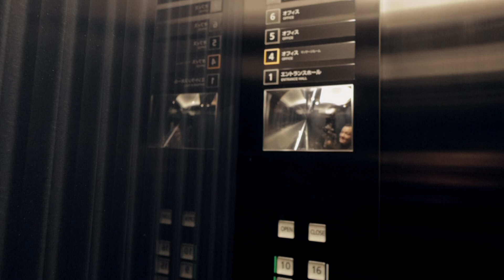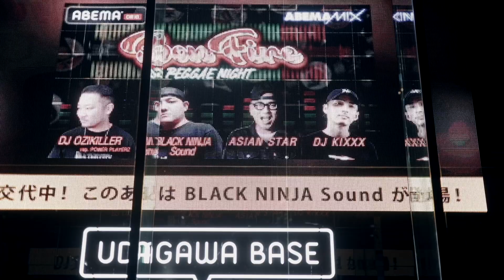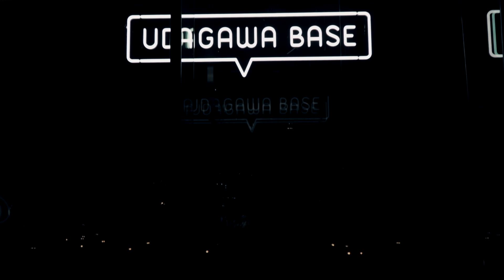手裏剣シリーズ chapter 9 "BON FIRE REGGAE NIGHT ABEMA TOWER"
ダンスホールレゲエサウンドBLACK NINJA Sound YouTube Channel!!!

手裏剣シリーズ Chapter.9
 "BON FIRE REGGAE NIGHT ABEMA TOWER"

【BLACK NINJA Sound Profile】
2004年 地元 熊本にて Selector を始める
2006年 熊本にて BLACK NINJA Soundを結成する
2009年 拠点を東京に移し、東京都内を中心に活動を開始。
2011年 club CACTUS にて行われた第1回乃木坂 CUP Grand Champion Ship にて優勝。初代 Champion Sound となる。
2021 年 Abema Mix Official DJ となり2年間レギュラー出演する。
2022 年 AbemaTV 人気 DJ コンテストで Silver Prize にランクインするなどメインストリート、メディアの露出と評価も上がっている。
 頻繁にジャマイカに通い本場のレゲエのバイブスを吸収し現地でも play し好評を得る。
古き良き名曲から今の Kingston と変わらない Juggling style と Special
Dub Plate を引っさげ各地の現場を盛り上げている。

‹DANCEHALL JOURNEY›
ダンスホールイベント at club asia 渋谷 東京
Party After Movie（パーティーアフタームービー）2021.11/25 at club asia 渋谷 東京

Rub a Dub Time（ラバダブタイム）ダイジェスト シーン 2021.11/25 at club asia 渋谷 東京

【DANCEHALL JOURNEY】Party After Movie（パーティーアフタームービー）2022.9/22 at club asia 渋谷 東京

‹ADVENTURE›
野外ダンスホールレゲエイベント at マゼノ共和国甲の瀬キャンプ場

（サウンドプレイ）BLACK NINJA SOUND オールナイト野外ダンス ADVENTURE in 阿蘇 熊本 2021.4/10 at マゼノ共和国甲の瀬ファミリーキャンプ村